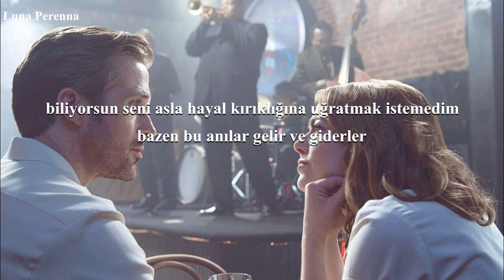The Beach - Bridge Back to Your Heart (Türkçe Çeviri)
Kalbine giden bir köprü inşa ederdim...

Lyrics;

People like you make people like me so fucking nervous
But I'm calm on the surface, yeah
What's wrong with the world and how'd we get so cold
Oh, we don't deserve this, we need something to worship, yeah
If our time came back around tell me, would you hear me out
If we knew what we know now (We know now)
Like the waves roll with the moon
Did we rise and fall too soon?
It's been so long, I can't remember
If I could walk between the stars
Or be given one more chance
I know which I'd surrender
Just to build a bridge back to your heart
Oh, drifted apart, how did we get so far? We forgot where we came from
You know I never meant to let you down
Sometimes, these moments, they come and they go
The only thing that you can do
Is hope that they come back around
If our time came back around, I would never let you down
'Til my lungs can scream it out (Scream it out)